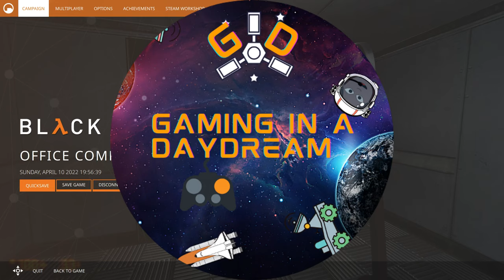BLACK MESA CHAPTER 4 OFFICE COMPLEX PC 2022 FIRST TIME BLIND PLAY THROUGH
My first and blind playthrough, I played a little Half Life 1 long ago like chapter 1 and a little of 2, don't remember much as you will notice ;). This is not a speedrun, I take my time looking at stuff and I have no idea what is coming, videos will be long and I hope you enjoy the discovery together.
ON STEAM
Relive Half-Life
Black Mesa is the fan-made reimagining of Valve Software’s Half-Life.

Black Mesa: Definitive Edition
Update 1.5 brings together all the improvements to graphics and gameplay across 15 years of development to create the final version of Black Mesa. There has never been a better time to pick up the crowbar and play!
Features
A completely reimagined and refined single player campaign, including all new and expanded Xen levels
19 chapters of fighting through top-secret labs, running atop harsh desert landscapes, sneaking into abandoned railways, and leaping across dimensions
Mind-Blowing graphics and effects, never before seen on the Source Engine
Face off against an army of classic enemies, updated with new features and engaging AI
Wield an arsenal of military hardware, scientific prototypes, and the iconic crowbar through incredibly detailed environments
The all-new soundtrack and voice acting create a more immersive experience than ever before
50 Fun and challenging achievements

Multiplayer
Frag your friends across 10 iconic maps from the Half-Life universe, including:
Bounce
Gasworks
Stalkyard
Undertow
Crossfire

Workshop
Create your own mods, models, and maps with the Black Mesa Source SDK, then share it with the community on the Steam Workshop.

Steamworks
Collect the full set of trading cards, backgrounds, emoticons, and achievements! Featuring Steam Cloud, Steam Workshop, closed captions in multiple languages and full controller support.

SYSTEM REQUIREMENTS
WindowsSteamOS + Linux
MINIMUM:
OS: Windows® 7 (32/64-bit)/Vista or Greater
Processor: 2.6 Dual Core Processor or Greater
Memory: 6 GB RAM
Graphics: 2 GB Dedicated Video Card or Greater
DirectX: Version 9.0c
Network: Broadband Internet connection
Storage: 20 GB available space

RECOMMENDED:
OS: Windows® 7 (32/64-bit) or Greater
Processor: 3.2 Quad Core Processor or Greater
Memory: 8 GB RAM
Graphics: 4 GB Dedicated Video Card or Greater
DirectX: Version 9.0c